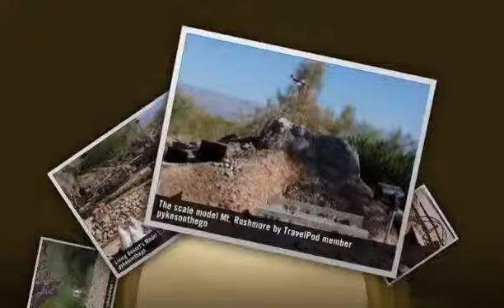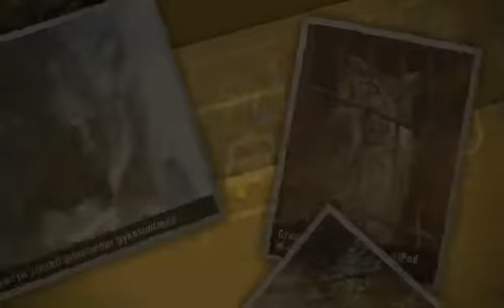"The Living Desert Nature Preserve" Pykesonthego's photos around Indian Wells, United States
Preview of Pykesonthego's blog at TravelPod.